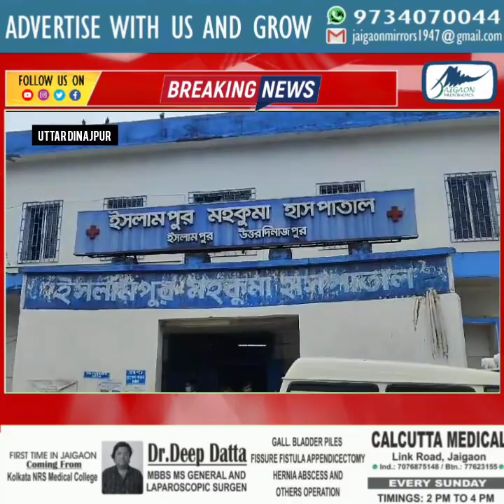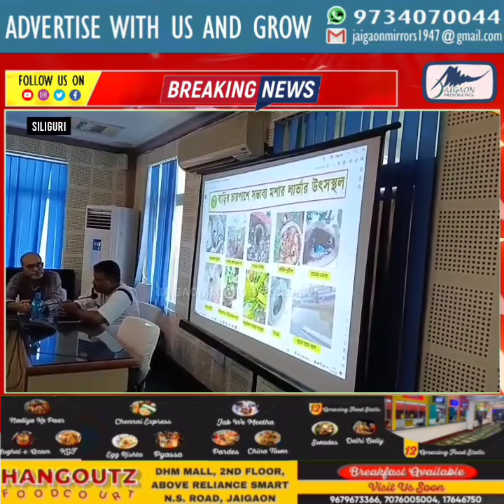RAPID HEADLINE NEWS |JAIGAON MIRRORS |nnight News | 13.05.2024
RAPID HEADLINE NEWS |JAIGAON MIRRORS |n
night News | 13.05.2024